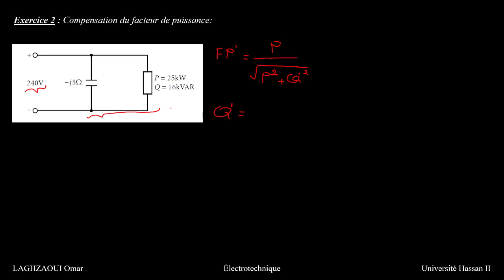EP26 - Exercice 1: compensation du facteur de puissance ( difficulté (1/5) )